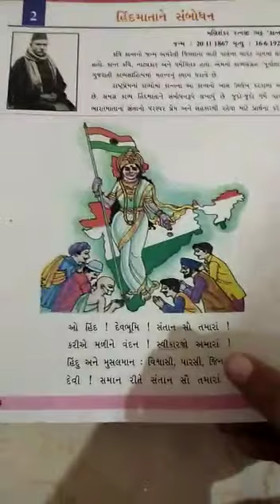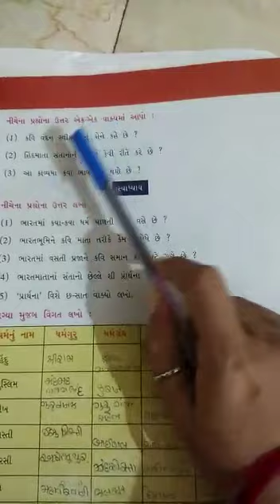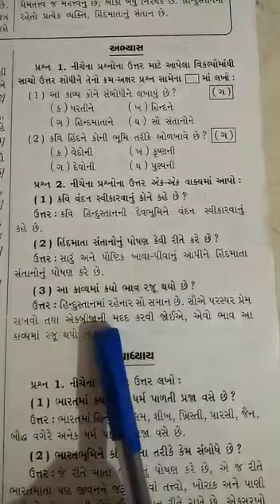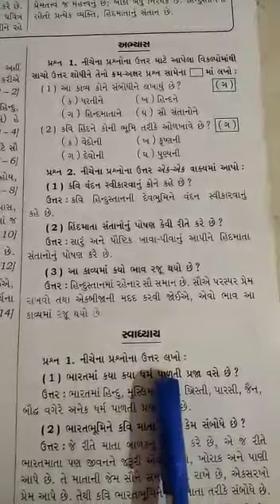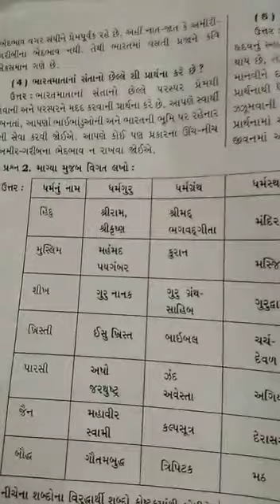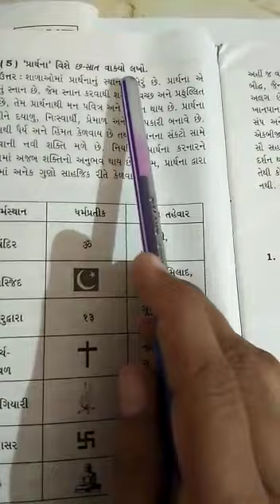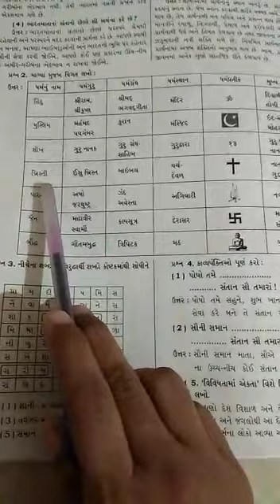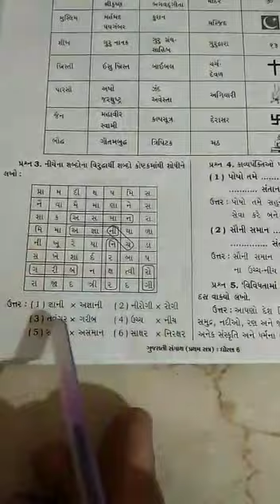ધોરણ-6 ગુજરાતી પ્રકરણ-2 (સ્વાધ્યાય )